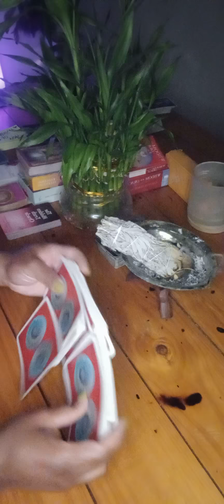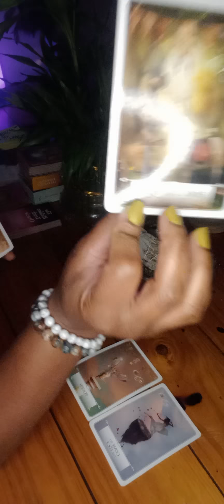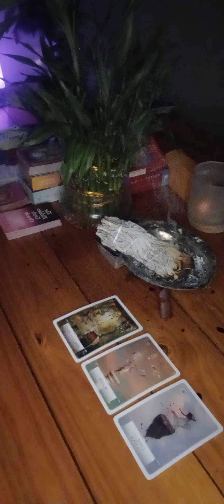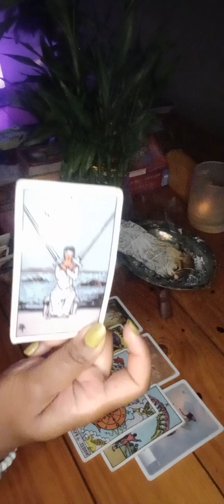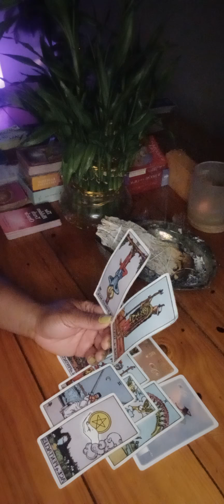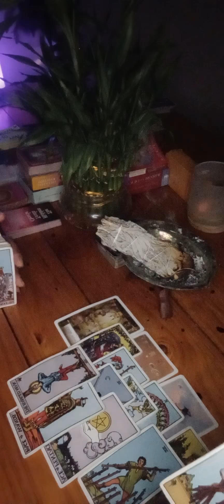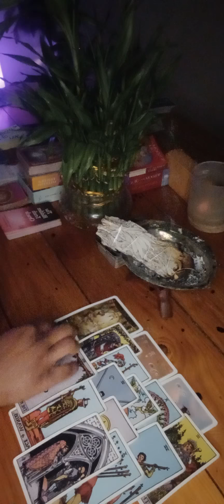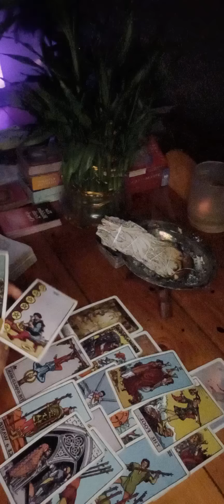ARIES ♈ - They tried to Block 🚫 your Blessings, but it did not work ❗ your still winning 🏆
Take this Message if it resonates 🦋🦋🦋🦋

it's much appreciated 🦋🦋🦋🦋

$CapricornQueen28